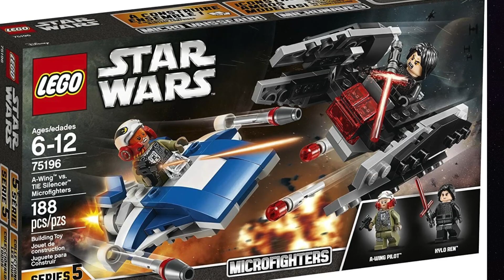Kylo Ren Evolution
“I know what I have to do, but I don’t know if I have the strength to do it.” Kylo Ren is here, so let’s go back to 2015 and see how his minifigure evolved over the years. Is there a character you would like to see? May the Force be with you :)